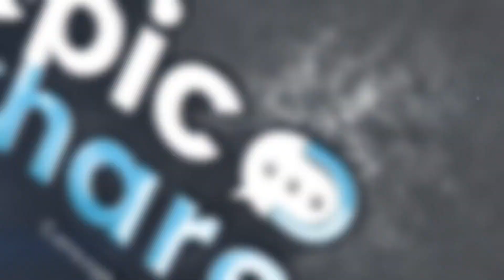How Mutual Gains are a Win-Win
A mutual gain in a relationship should always be defined as a win-win instead of a win-lose. Join us on this week's show "Creating Mutual Gain as a Win-Win" and learn how to improve the way you understand mutual gain in your relationships.
► Where to follow and listen to Sammy Gara
Effortless Now - Live Life Without Limits
► Where to follow and listen to Kosta Gara
Learn more about how we can help you create your dream legacy business from the ground up walking hand in hand with you every step of the way
We love comments and will always reply, let's get the conversation going, we'd love to hear from you!